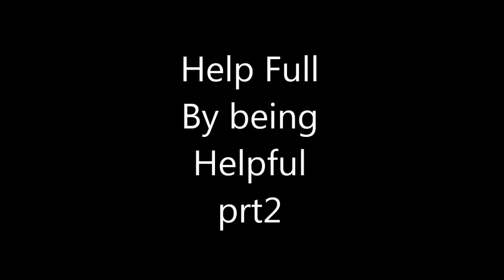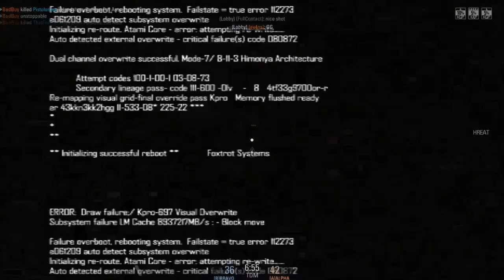Help Full by being Helpful! part2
Hey everybody! Same request as last time! So I want to make some serious improvement in my fps skills, and I need your help! Let me know about good tactics I am doing that I should keep doing, but most importantly, tactics and skills that you see lacking as well as things I should work on. All advice/ help is much much appreciated! ^^

Despite doing pretty well, I feel I got lucky in a lot of the situations. And in some parts, it was experience and skill that won me those battles rather than better placement and awareness. Tell me what you think!